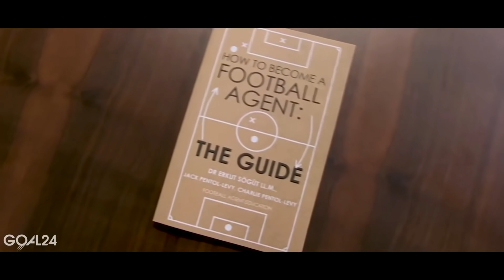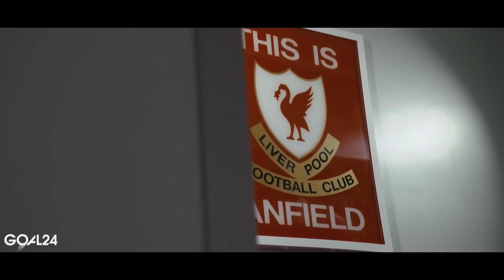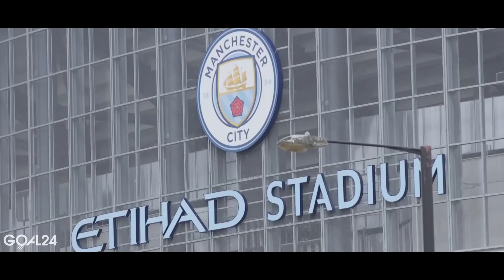ТРАНСФЕРЫ, КОТОРЫЕ СОРВАЛИСЬ В ПОСЛЕДНИЙ МОМЕНТ. САМЫЕ НЕУДАЧНЫЕ ПЕРЕХОДЫ - GOAL24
GOAL24 рассказывает о переходах топ-игроков, которые сорвались в последнюю секунду.